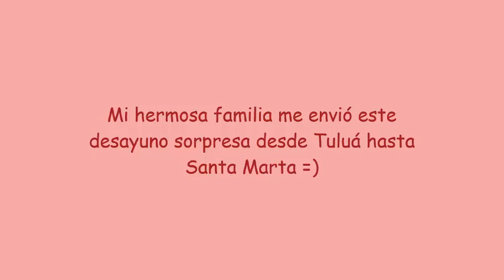VLOG: Mi cumpleaños, compra semanal, compras dollar city, paseo, reflexión y por fin ganó Argentina!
Recuerden que también realizo asesorías personalizadas en cuidado facial, automaquillaje e imagen personal.

DianaTipss

BEAUTY BIGBANG: TIPSS10  10%
lUXX CURVES: XOTIPSS  10%
ROSEGAL: ROSEGAL17 10%
CUPSHE: YTDiana 10%
EDITOR DE VIDEOS MOVAVI: MOVPLUS 20%